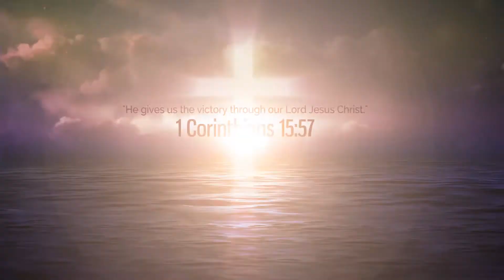Сергей Каплун - Как среди скорбей радоваться?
Language: Русский/English
Life of Victory Church (Renton, WA)